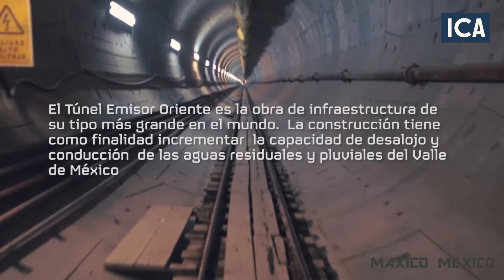Megaconstrucciones: Túnel Emisor Oriente, La Obra de Desagüe Más Grande del Mundo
El Túnel Emisor Oriente, la obra de drenaje más grande del mundo.
Con 62 kilómetros de largo, 25 lumbreras (o pozos), de entre 55 y 150 metros de profundidad y un diámetro de siete metros, es la obra de drenaje más colosal que se ha construido para evitar inundaciones en el Valle de México.
Una obra de infraestructura de enormes dimensiones (la más grande del mundo en su tipo) está en marcha, justo debajo de los más de 20 millones de habitantes de la Zona Metropolitana del Valle de México: la construcción del Túnel Emisor Oriente.
Desde tiempos de la Colonia y hasta la fecha es el cuarto esfuerzo de grandes dimensiones hecho en la materia:
En 1788 se inauguró el Tajo de Nochistongo; en 1900 el Gran Canal del Desagüe; en 1975, el Drenaje Profundo y ahora, el Túnel Emisor Oriente, o TEO, como le llaman los especialistas.
A cargo de la Coordinación General de Proyectos Especiales de Abastecimiento y Saneamiento de la Comisión Nacional del Agua (Conagua), el TEO es mucho más que una megaobra.
Significa el esfuerzo diario de 12 mil mexicanos que usan la tecnología más avanzada del mundo, técnicas desarrolladas aquí, enormes recursos económicos y materiales, pero sobre todo, gran determinación para abrirse paso por las entrañas de la tierra.